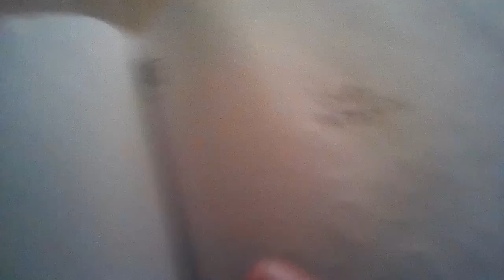Universal Pictures Nintendo Pixar And Annoying Orange Pictures (2007)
Taken From Annoying Orange Gaming